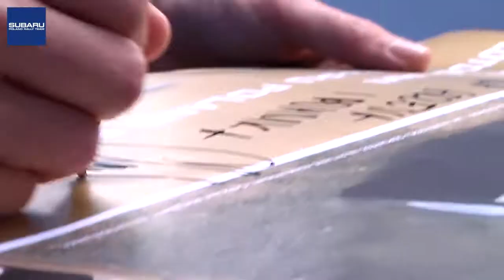L-SPRT podczas 40. Rajdu Świdnickiego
Załoga L-SPRT w składzie Wojtek Chuchała/Kamil Heller podczas 40. Rajdu Świdnickiego, drugiej rundy RSMP 2012.